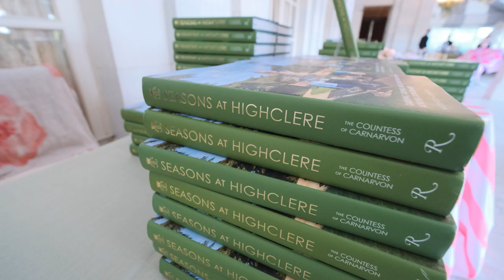TEASER | Lady Carnarvon discussion | June 23, 2022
Lady Carnarvon visited the Newport Mansions during the Summer of 2022 to discuss the challenges of running a nearly 300-room English estate complete with a farm and gardens, and the importance of preservation and sustainability. Her home, Highclere Castle, is best known as the setting for the wildly successful PBS series, “Downton Abbey,” which ran for six seasons and spawned two feature films.